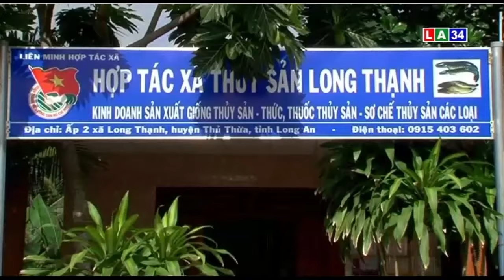Phóng sự: Thủ Thừa mùa khô hạn | LONG AN TV